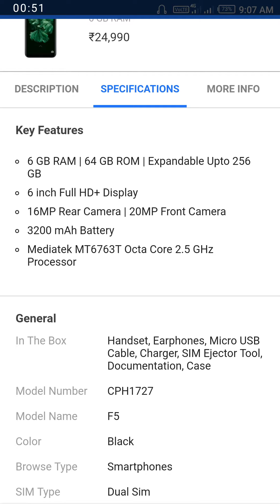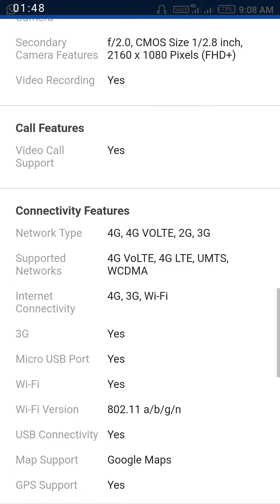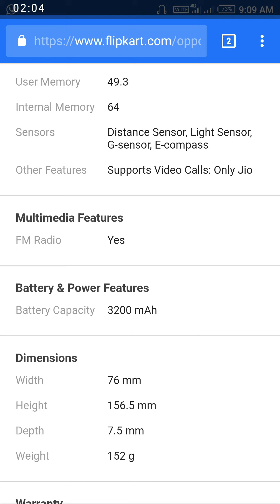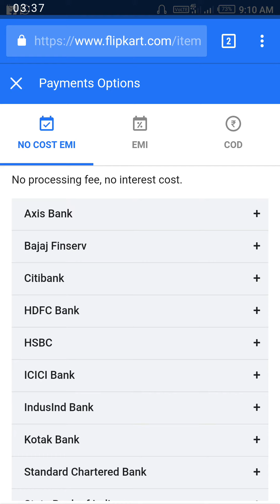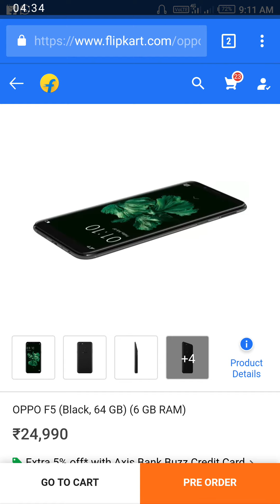OPPO F5 REVIEW 6GB RAM 64GB ROM BY TECHNO GULAB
नमस्कार दोस्तो
        Techno gulab मे आपका स्वागत है
आज का विडियो मे मै आपको OPPO F5 का REVIEW देने जा रहा हु
Oppo f5 specification-
NETWORK Technology

LAUNCH Announced
2017, October
 Status
Available. Released 2017, November
BODY Dimensions
156.5 x 76 x 7.5 mm (6.16 x 2.99 x 0.30 in)
 Weight
152 g (5.36 oz)
 SIM
Dual SIM (Nano-SIM, dual stand-by)
DISPLAY Type
LTPS IPS LCD capacitive touchscreen, 16M colors
 Size
6.0 inches, 92.9 cm2 (~78.1% screen-to-body ratio)
 Resolution
1080 x 2160 pixels, 18:9 ratio (~402 ppi density)
 Multitouch
Yes
   - ColorOS 3.2
PLATFORM OS
Android 7.1 (Nougat)
 Chipset
Mediatek MT6763T Helio P23
 CPU
Octa-core 2.5 GHz Cortex-A53
 GPU
Mali-G71 MP2
MEMORY Card slot
microSD, up to 256 GB (dedicated slot)
 Internal
64 GB, 6 GB RAM or 32 GB, 4 GB RAM
CAMERA Primary
16 MP, f/1.8, phase detection autofocus, LED flash, check quality

 Features
Geo-tagging, touch focus, face detection, HDR, panorama
1080p@30fps, check quality

 Secondary
20 MP, f/2.0, 1/2.8" sensor size
SOUND Alert types
Vibration; MP3, WAV ringtones
 Loudspeaker
Yes
 3.5mm jack
Yes
   - Active noise cancellation with dedicated mic
COMMS WLAN
Wi-Fi 802.11 a/b/g/n, WiFi Direct, hotspot
 Bluetooth
4.2, A2DP, LE
 GPS
Yes, with A-GPS
 Radio
No
 USB
microUSB 2.0, USB On-The-Go
FEATURES Sensors
Fingerprint (rear-mounted), accelerometer, proximity, compass
 Messaging
SMS (threaded view), MMS, Email, Push Email
 Browser
HTML5
 Java
No
   - MP4/H.264 player
- MP3/WAV/eAAC+/FLAC player
- Document viewer
- Photo/video editor

MISC Colors
Black, Gold, Red (6 GB only)
 Price
About 320 EUR
TESTS Performance
Basemark OS II: 1286 / Basemark X: 9205

 Display
Contrast ratio: 2198 (nominal), 2.653 (sunlight)

 Camera
Photo / Video

 Loudspeaker
Voice 63dB / Noise 70dB / Ring 71dB

 Audio quality
Noise -93.5dB / Crosstalk -93.2dB

यहा से खरीदे
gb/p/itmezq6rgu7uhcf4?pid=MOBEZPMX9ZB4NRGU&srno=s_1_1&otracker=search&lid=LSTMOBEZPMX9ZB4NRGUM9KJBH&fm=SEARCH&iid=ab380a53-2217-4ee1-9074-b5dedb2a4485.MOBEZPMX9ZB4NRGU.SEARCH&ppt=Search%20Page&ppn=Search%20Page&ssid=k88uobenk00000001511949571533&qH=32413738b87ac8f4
मेरे विडियो को देखने के लिए धन्यवाद
Click kare dosto
BY TECHNO GULAB
technogulab